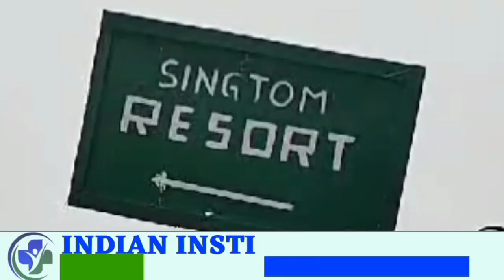दार्जीलिङको बन्द सिंगताम चियावारीको अंग्रेजकालिन बडा कोठी भयावह अग्निकाण्डमा जलेर खण्डहर बन्यो।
दार्जीलिङको बन्द सिंगताम चियावारीको अंग्रेजकालिन बडा कोठी सोमवार राती भएको भयावह अग्निकाण्डमा
जलेर खण्डहरमा परिणत भयो।